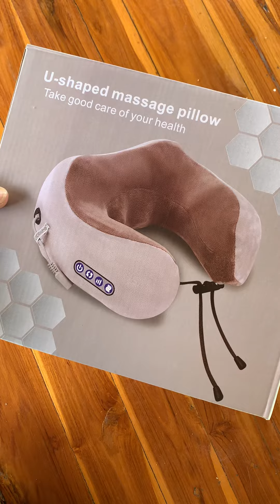หมอนรองคอนวด ถูกจัด 470 บาท